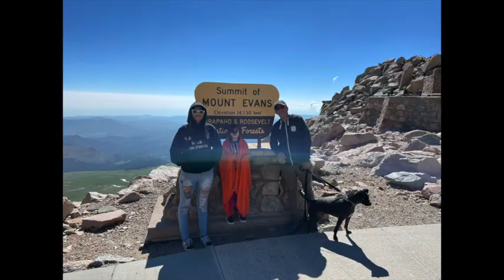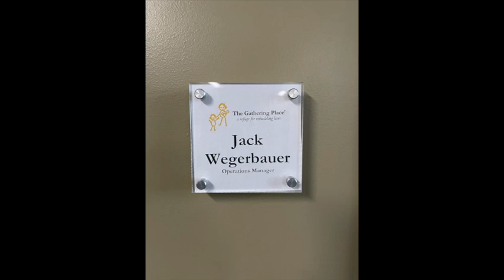The Geverts Year 2021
Family video, Year 2021